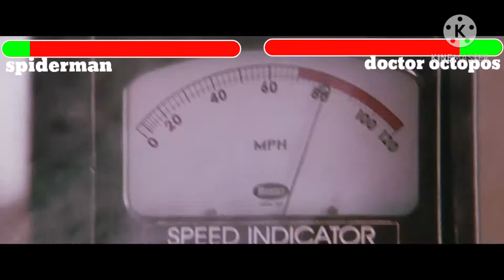doctor octopus vs spiderman with healthbar